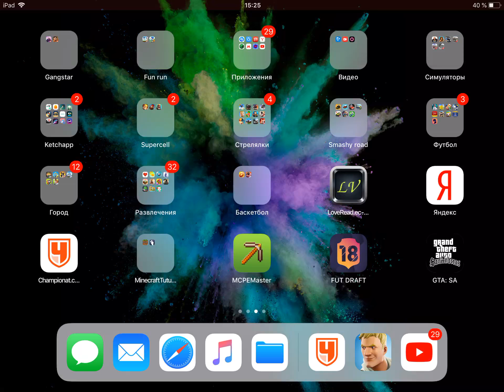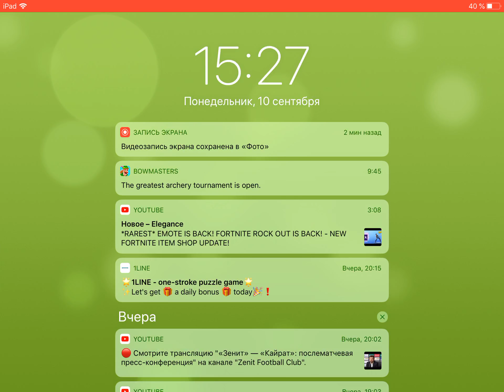Русский город Майнкрафт#1.Магазин Окей